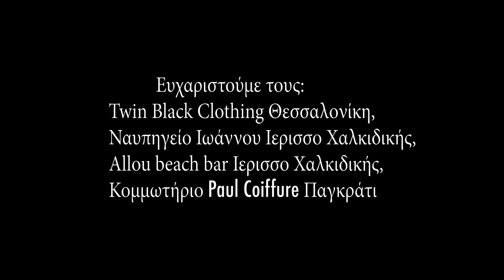Γιάννης Κεχαγιάς & Jackpot - Ti Amo | G. Kehagias & Jackpot - Ti Amo -Official Video Clip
ΓΙΑΝΝΗΣ ΚΕΧΑΓΙΑΣ & JACKPOT
Μουσική Γιάννης Ιερεμίας
Στίχοι Master Tempo & Jackpot

Σκηνοθεσία Nick Skerlev
Styling Jessica C
Make up Μαρία Αντωνιάδου
Hairstyle Jackpot Paul’s Coiffure
Hairstyle Γιάννη Κεχαγιά Τρύφωνας Σαμαράς
Ρούχα Twin Black
Model Αντωνία Παππά

TI AMO

Αυτό το καλοκαίρι θα σ’ ερωτευτώ
Όταν θα βγαίνει ο ήλιος μαζί σου θα ξυπνώ
Πιασμένοι χέρι χέρι αυτό το καλοκαίρι
Ti amo, στην άμμο
Γράφουμε κι οι δυο

Καλοκαίρι ανεβαίνει το θερμόμετρο
Και τα συναισθήματα βαράνε κόκκινο
Μαζί σου θέλω να το ζήσω
Να αγαπήσω και το κορμί σου να εξερευνήσω
Τα βήματα στη θάλασσα
Πάνω στα κύματα ν’ αποτυπώνουν καλοκαιρινά μηνύματα
Και όταν στα μάτια  με κοιτάς μωρό μου
Σβήνω στο νησί σου ναυαγός  θέλω να μείνω

Γίνε η θάλασσα, γίνε τ’ αστέρι μου
Δώσε το νόημα στο καλοκαίρι μου

Είναι πυξίδα για τον έρωτα το άρωμα σου
Στον αέρα που χαϊδεύει τα μαλλιά σου
Κάτω απ’ τον ήλιο να καίγομαι μαζί σου
Και το νερό της θάλασσας να βρέχει το κορμί σου
Χίλιες και μία νύχτες
Στην αγκαλιά μου ήρθες
Στη ζωή μου μπήκες άλλαξες τις συνθήκες
Θέλω να μείνουμε μαζί
Κάτω απ’ το φως του φεγγαριού
Ως την αυγή του φετινού καλοκαιριού